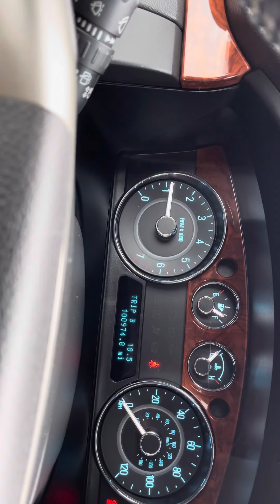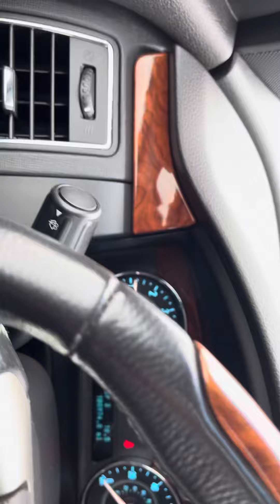2009 Ford Flex Limited 2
2009 Ford Flex Limited 2